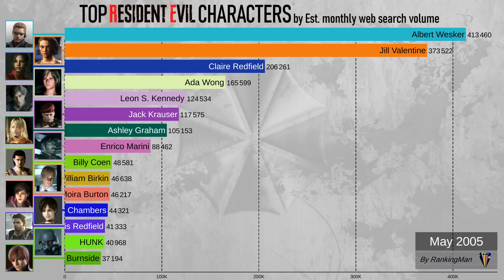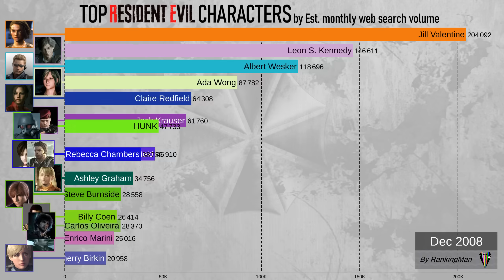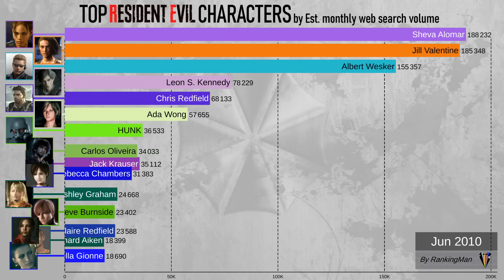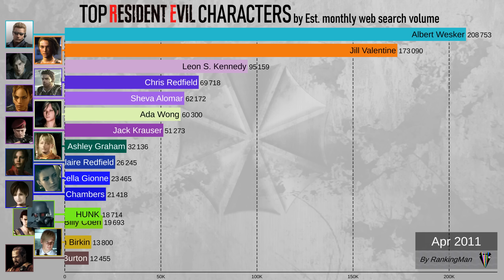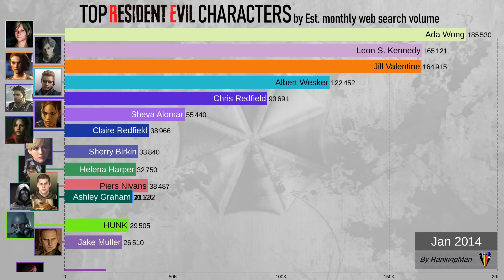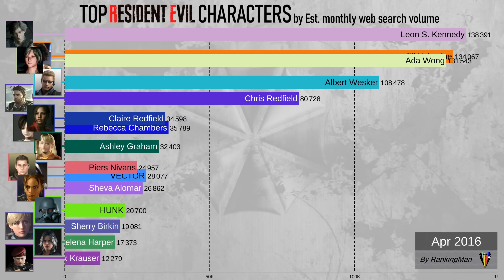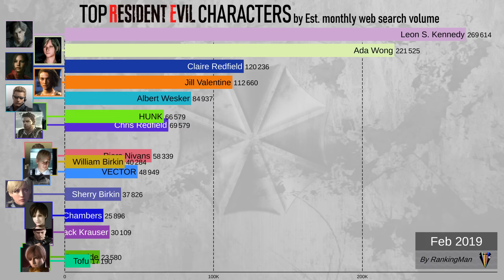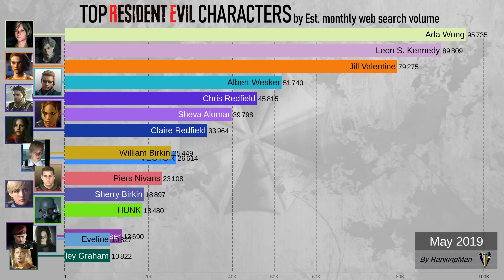Most Popular Resident Evil Characters (2005-2021)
Resident Evil posted the trailer for the new game of the series. It is called Resident Evil 8 Village, where there some new interesting characters especially Alcina Dimitrescu A.K.A Lady Dimitrescu or simply the resident evil 8 vampire lady. today, I will rank the most popular resident evil characters such as Jill Valentine and Ada Wong. So, the video is about resident evil characters ranked from 2005 until 2021.
Sources:
2: Google Trends
3: Google Keyword Planner

🎥 Enjoy the video and share your thoughts! What gaming topic should we explore next? Drop your suggestions in the comments below! ⬇️